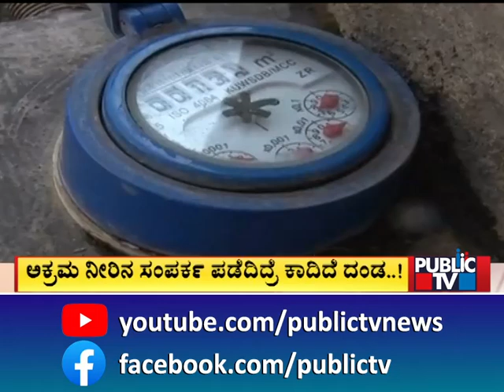BWSSB To File Cases Against People Stealing Cauvery Water | Public TV